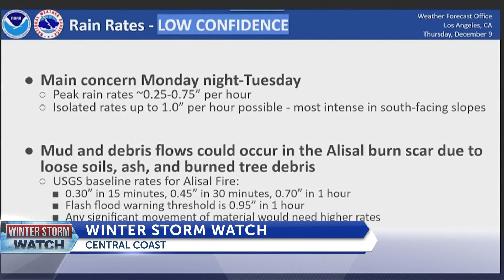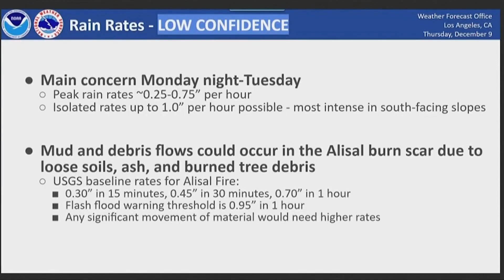Evacuation warning issued near Alisal Fire burn scar ahead of upcoming storm